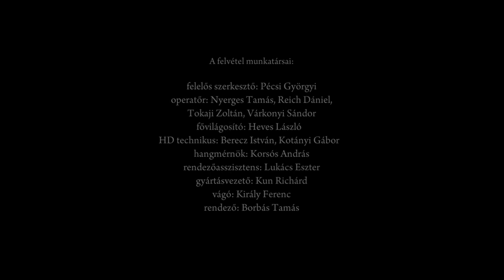Kányádi Sándor: Vannak vidékek – előadja a Kaláka együttes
Kaláka koncert a Marczibányi téren, 2013. október.

A Kaláka együttes Kányádi Sándor Örmény sírkövek, Viseltes szókkal és Előhang című verseit adja elő.